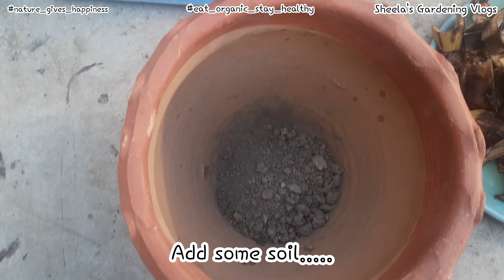केराको बोक्राको मल बनाउने सजिलो तरिका।nature_gives_happiness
Music timestamps
0:00 Music: Views
Musician: @iksonmusic
4:15 Music: Mystic
Musician: Jeff Kaale